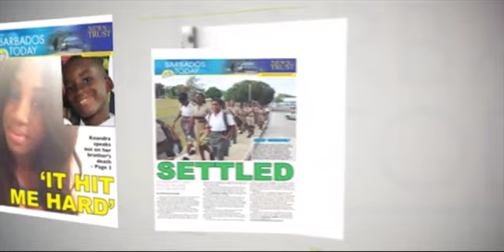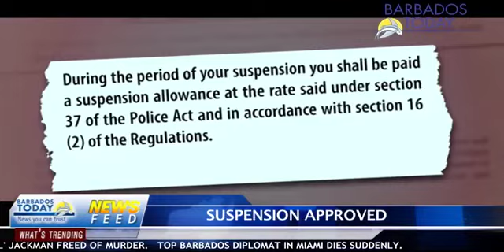BARBADOS TODAY EVENING UPDATE - April 6, 2018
Andre 'Lord Evil' Jackman freed of murder.
Top Barbados diplomat in Miami dies suddenly...see more in our Evening Update